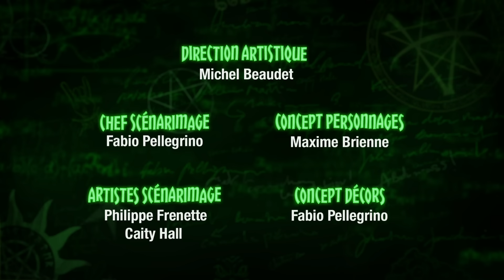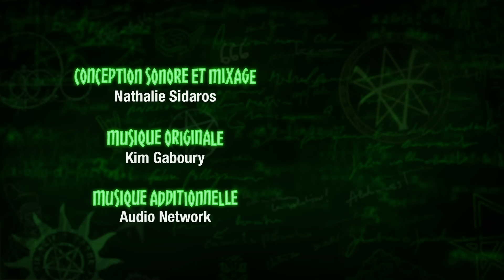Le Clown - Les histoires bizarres du professeur Zarbi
Nouvel épisode tous les jeudis à 21h30 sur Télétoon la nuit.

Épisode 37.
Gaétan demande l’aide du professeur Zarbi pour retrouver Gabriel et Samuel qui ont été enlevés par un clown diabolique qui a le même visage que lui.